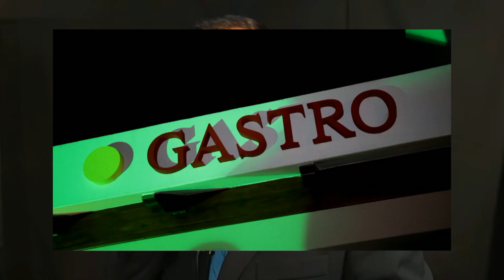QUORUM 2306 B2 TESSORE ARCE